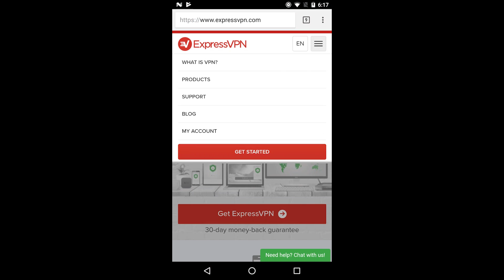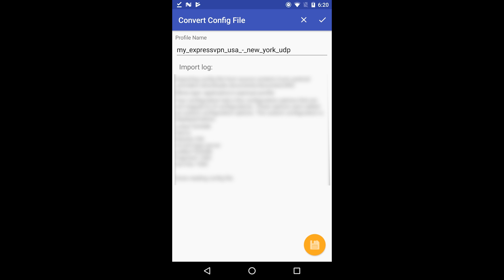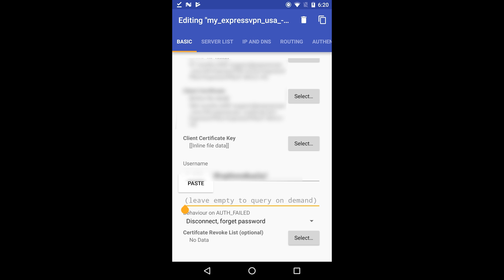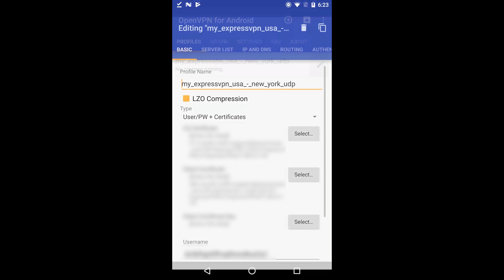Android OpenVPN setup tutorial with ExpressVPN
0:00 Introduction and requirements
0:12 Download OpenVPN for Android
0:30 Obtain your ExpressVPN credentials
1:08 Choose a location you plan on using
1:26 Input your credentials to the OpenVPN app
2:00 Edit the VPN profile
2:34 Connect to ExpressVPN
2:55 Disconnect from the ExpressVPN app
3:12 Delete your OpenVPN profile
3:29 Contact ExpressVPN Support

This tutorial teaches you how to set up an OpenVPN client through the app “OpenVPN for Android” (developed by Arne Schwabe) using ExpressVPN credentials. To complete this tutorial, you will need an Android device, the OpenVPN for Android app (the video will show you how to download it), and an ExpressVPN subscription.

ExpressVPN works on all your devices, not just Android. Purchase a subscription to use it on Windows, iOS, Linux, or Mac.